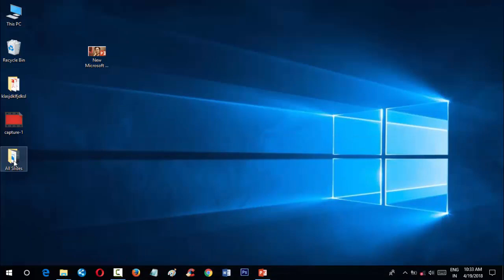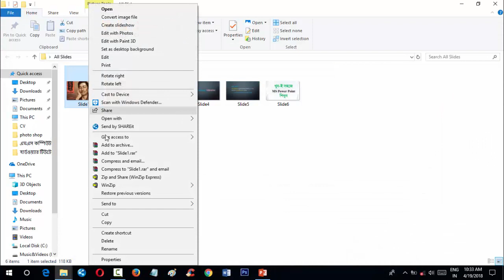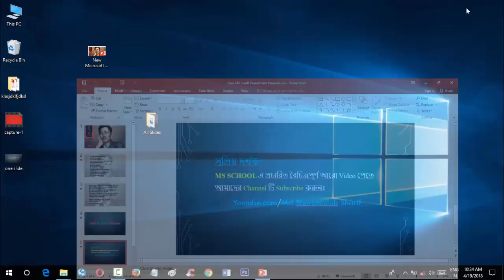পাওয়ার পয়েন্ট স্লাইড দিয়ে Full HD image তৈরি করুন - How to Create MS Power Point Slides to HD photo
MS Power Point Tips-01 | How to Create Full HD image in Microsoft Office 2016 Power Point (Bangla) by Md Shariatullah Sharif for MS School. Power Point Slides Show bangle tutorial. Learn moer go